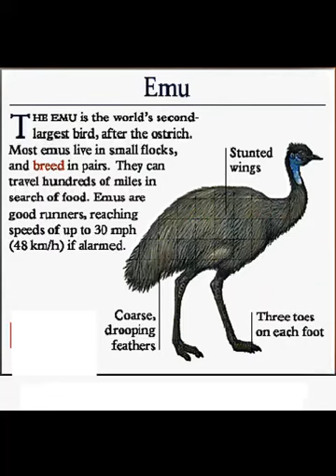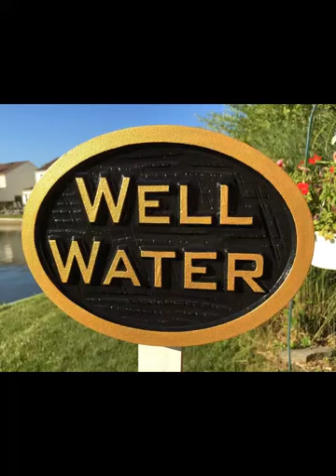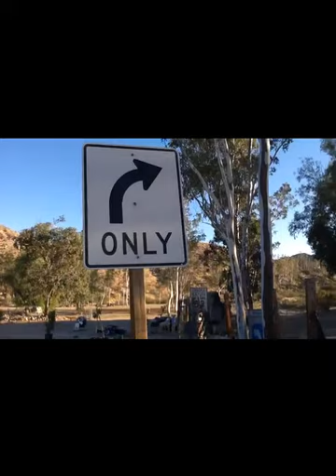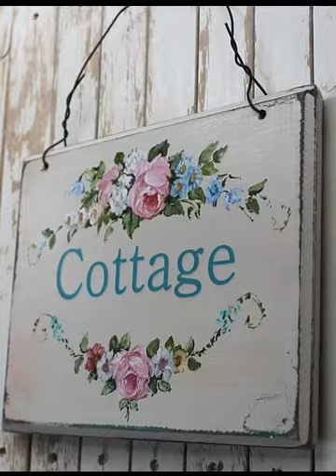Morongo Valley Project Update for COVID-19 2020-2021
I was very busy this past year. I was very happy also. It took me some time to edit and present this video. I pour my heart out. I gave the best that I had all year long and I am very proud of the outcome. I was in a very safe place from COVID and people. I forgot to mention my dog Abby.